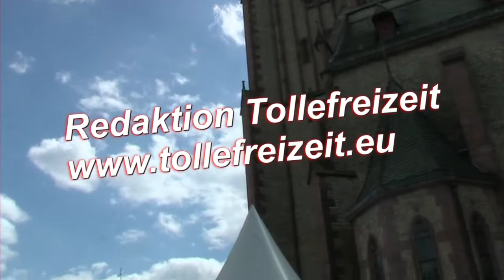Stadtfest Viernheim 2022 präsentiert von der Redaktion Tollefreizeit eu www tollefreizeit 10